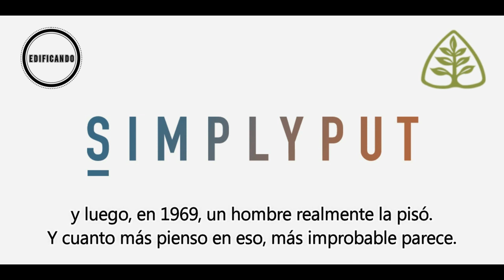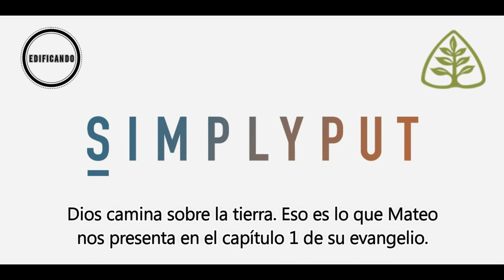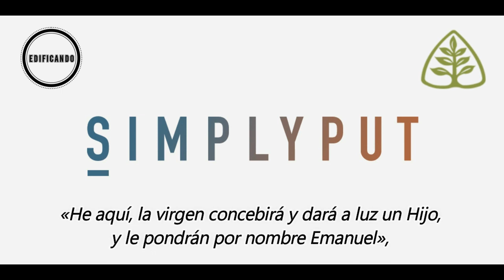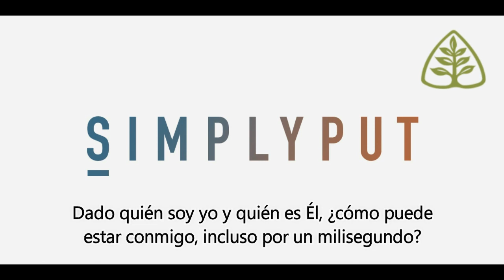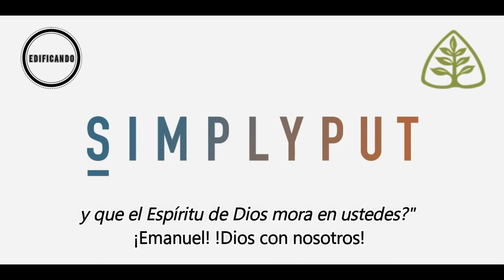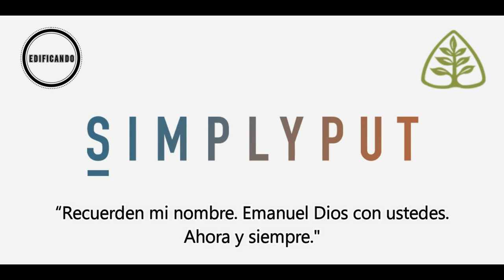26. !LA MARAVILLA DE LA ENCARNACIÓN! - Barry Cooper/Ligonier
¿Quieres aprender Teología explicada en Palabras sencillas?
"Simply Put" es un podcast de Ligonier ministries dirigido por Barry Cooper.